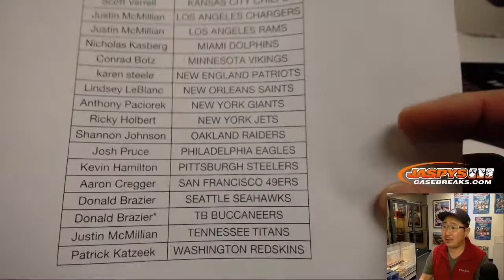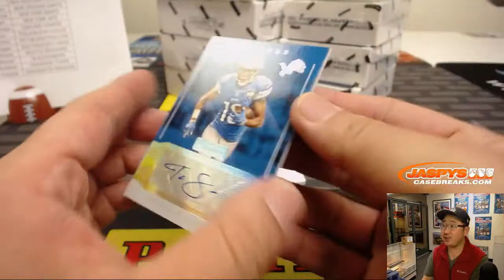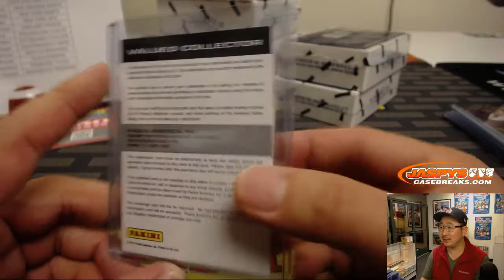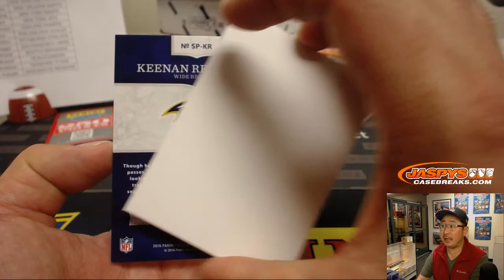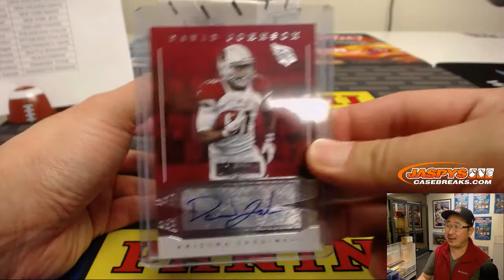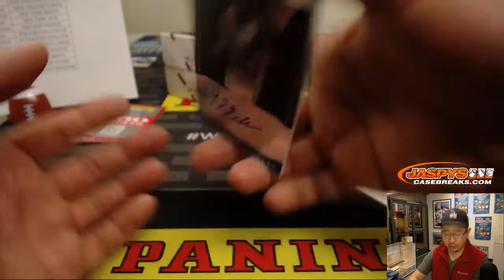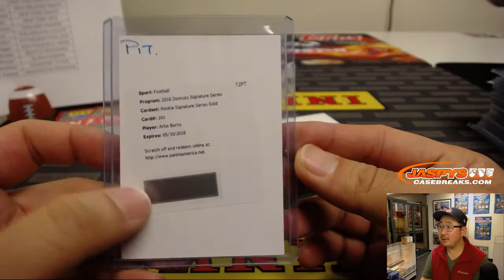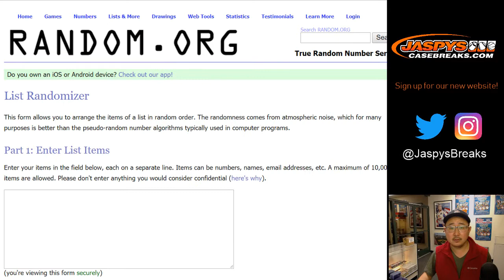Th, 01/10/19 || 8Box (Inner) PYT #1 || 2016 Panini DONRUSS SIGNATURE SERIES Football (NFL)